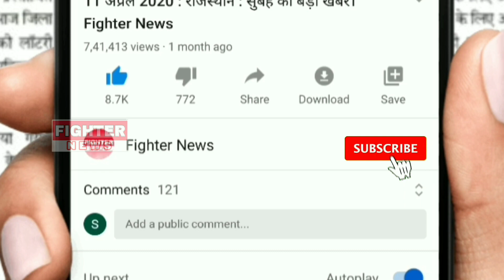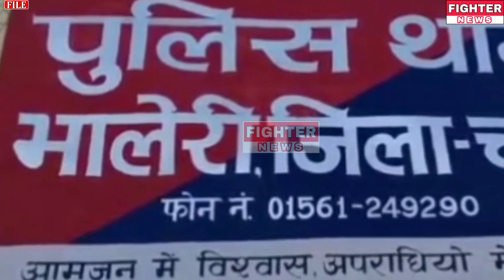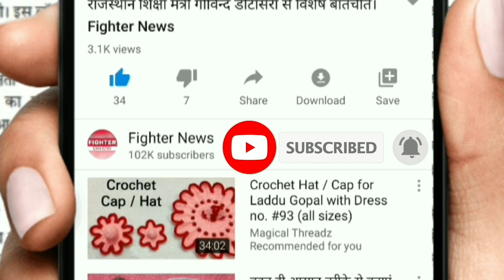14 मई : राजस्थान की शाम 4:30 बजे की 10 बड़ी खबरे। Fighter News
Fighter News

About This Video :

14 मई : राजस्थान की शाम 4:30 बजे की 10 बड़ी खबरे।